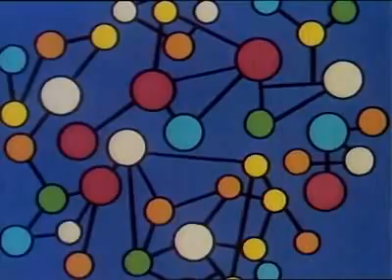The Surprising Humor of Destination Earth: A 1956 Cartoon About Martians, Oil, and Capitalism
"Destination Earth" is a classic 1956 cartoon that tells the story of a bumbling Martian sent to Earth by his suspiciously Stalin-like leader, Ogg, to find a new power source for his poorly running state limousine.
Upon landing in the United States, the Martian discovers the wonders of petroleum and the competitive nature of the oil industry.
He returns to Mars to deliver the news to Ogg, who is resistant to the idea of competition.
However, the ordinary Martians rise up to overthrow Ogg and establish a thriving oil industry of their own.
With humor and wit, the cartoon delivers a message about the importance of competition and capitalism in a thriving society.
"Destination Earth" is a must-see for fans of classic cartoons and those interested in the history of animated films.